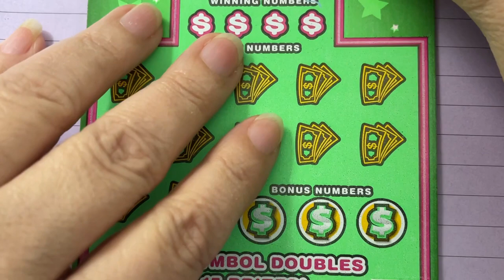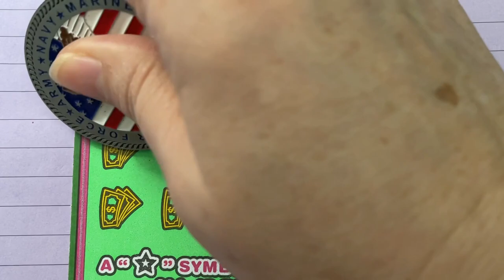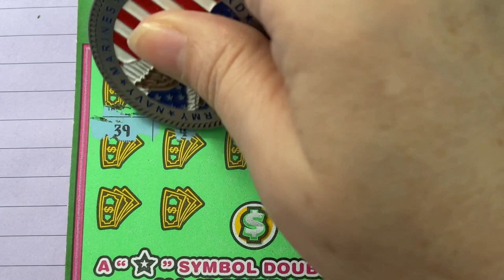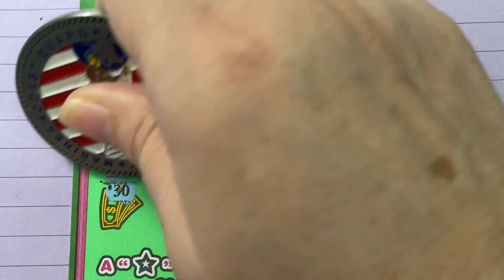50X Lottery Ticket Scratching Fun!